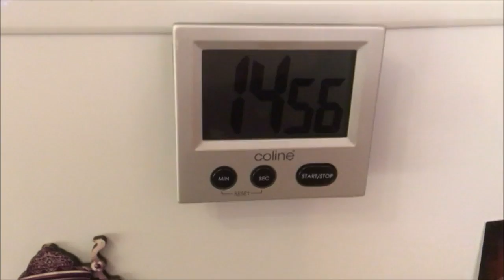2017 Dag 113 | Enkel hjemmelaget suppe